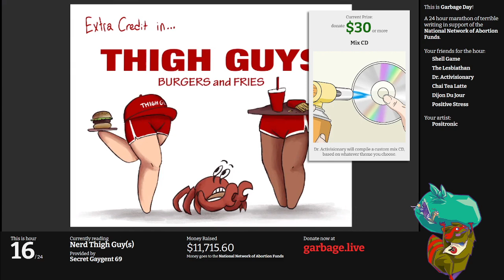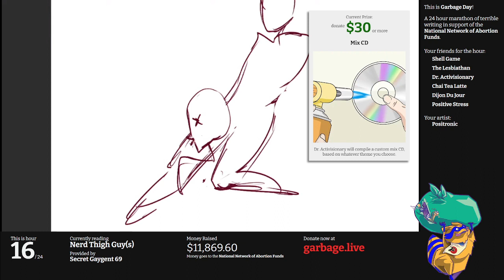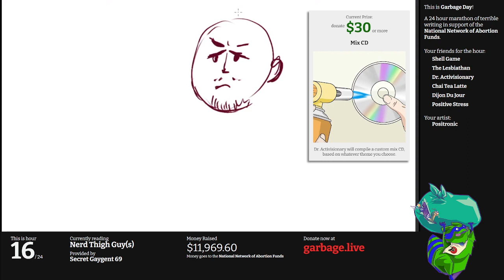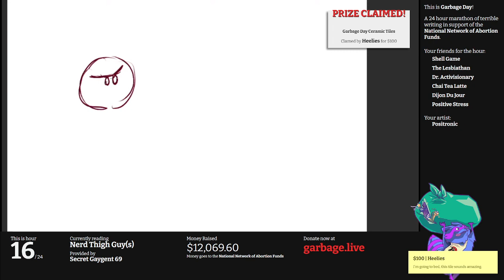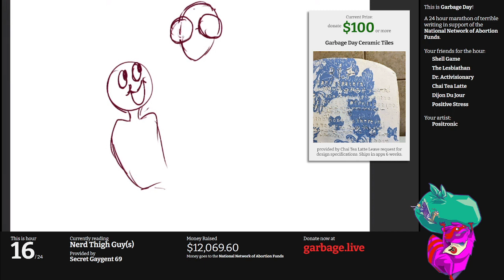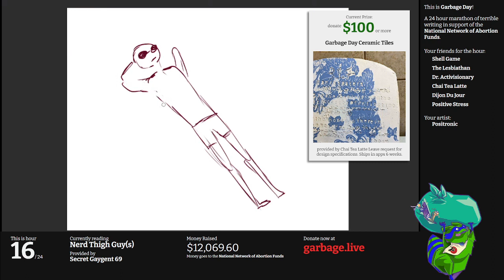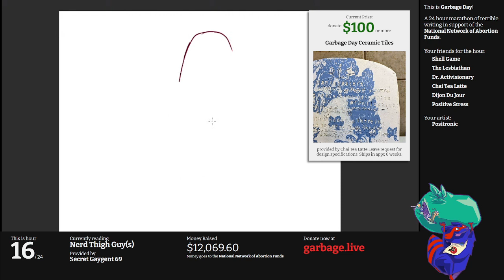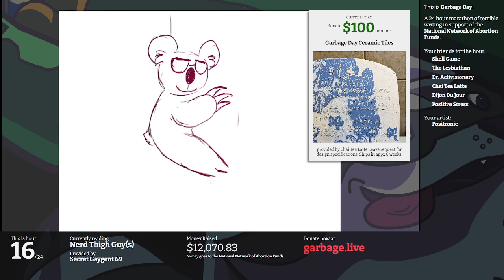Hour 16: Nerd Thigh Guy(s) | Escape From Garbage Day 2022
Can you believe there's more Extra Credit? Can you believe there's more nerd thigh strangulation? Listen buddy, this is the internet, you're going to have to get used to suprises.